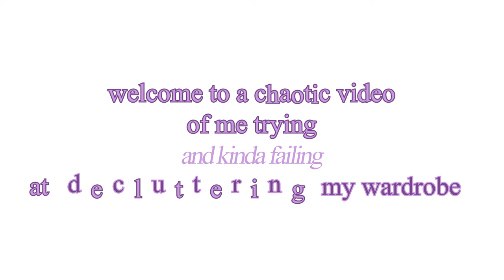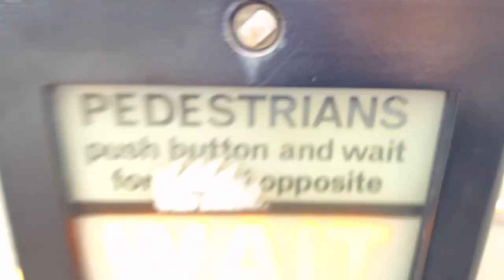wardrobe declutter | iced coffee, cookies and try on haul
well, my first year at university has come to an end and with that, i need to start packing my bags to leave. however, i have garnered quite the amount of clothing, which needed cluttering. admitedly i wasn't that good but with multiple iced coffees and a cookie nothing can stop me (at least that's what i thought) but at the end of the day i went through my closet or wardrobe (or whatever you call it!) in about two hours separating myself from a few belongings along the way! (featuring quite a bit of ranting and patchy fake tan 😂) come along for the ride, ‘twas fun!

Chapters:
00:00 introduction
02:46 shopping montage
03:10 applying the marie kondo method
03:34 the plan
04:10 getting started
14:28 we done!